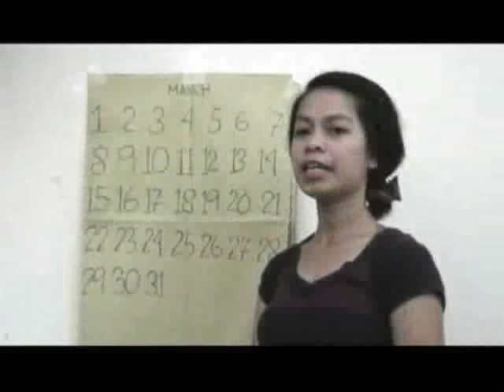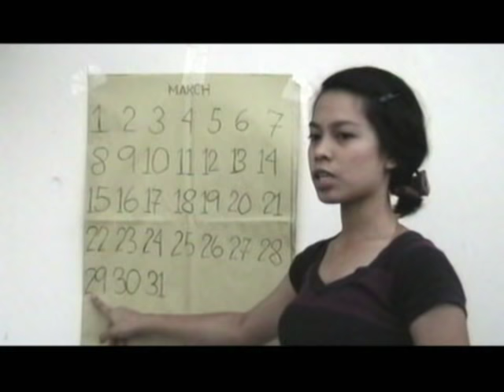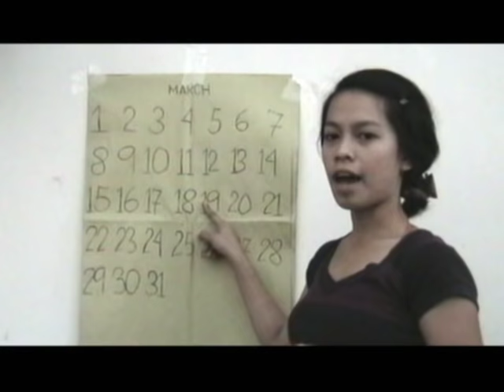PHC2 The Calendar Method - Paano Hindi Mabuntis - Safe Days to Avoid Prevent Pregnancy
PHC2 The Calendar Method

Safe Days to Avoid and Prevent Pregnancy

Paano Hindi Mabuntis sa pag gamit ng Calendar Method
Paano Maiwasang Mabuntis

Paano Mabuntis sa gustong mabuntis, alamin kung kailan ang Ovulation Period ng isang babae

Kailan Maaaring Mabuntis ang Babae

Kailan ang Ovulation period ng isang babae kung kailan pwede syang mabuntis

Paano makaiwas sa pagbubuntis

The Calendar Method - Reproductive Life Planning

Know How and When to Have Safe Sex